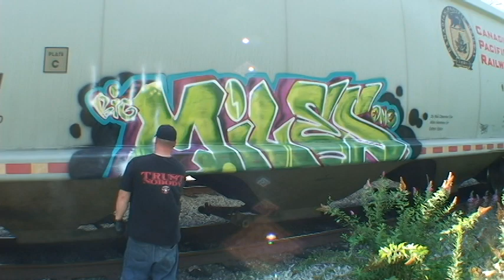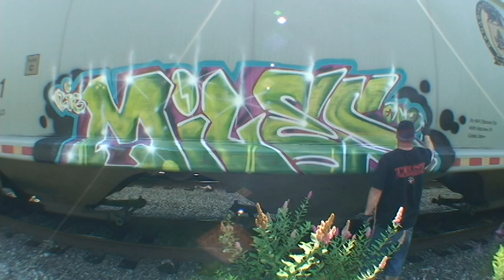BIG MILES SDK 2